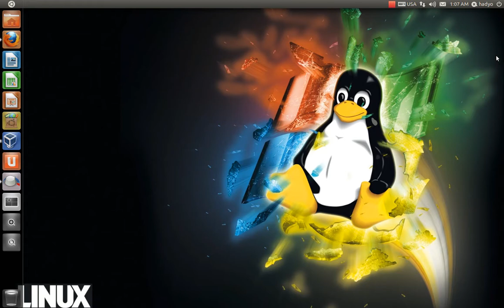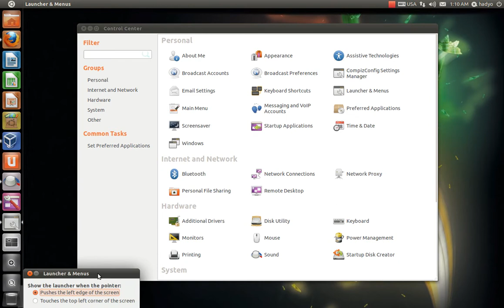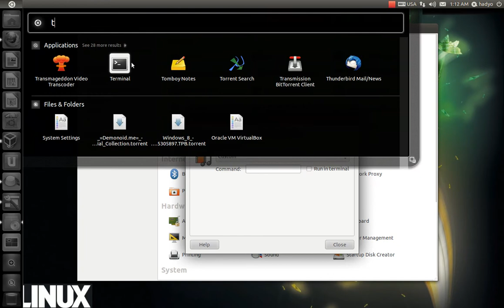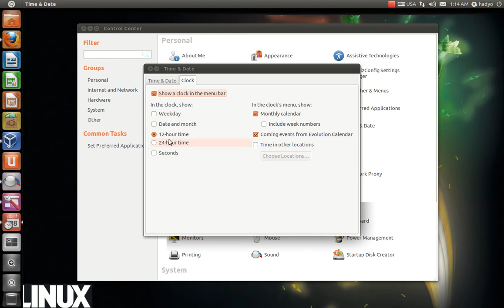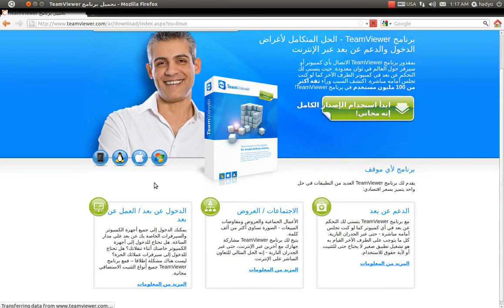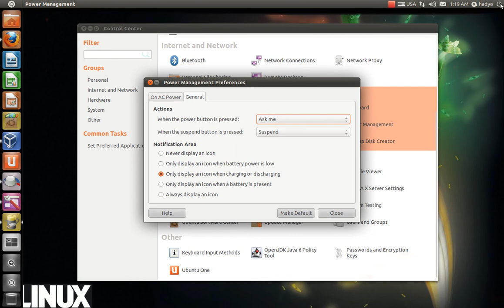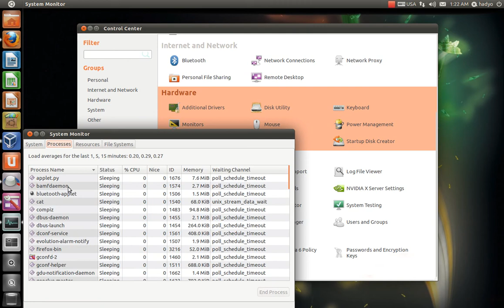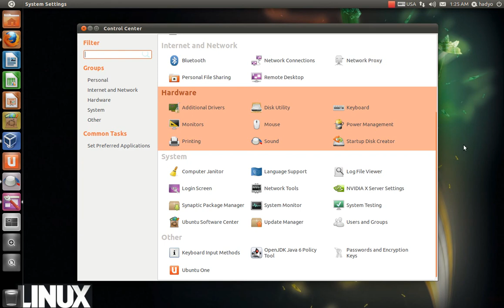Lesson 12 System Settings & driver camera & Wireless in Ubuntu 11.04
ارحب بكم في الدرس 12 من دورة جنو لينكس
في هذا الدرس تكلمنا عن خاصيه جميله مضافه في توزيعة 11.04
وهي اعدادات النظام وايضاً
تحدثت عن كيفية تعريف الوايرلس والكام
هذا موقع البرنامج الذي ذكرته في الدرس رابط الموقع
بتوفيق للجميع